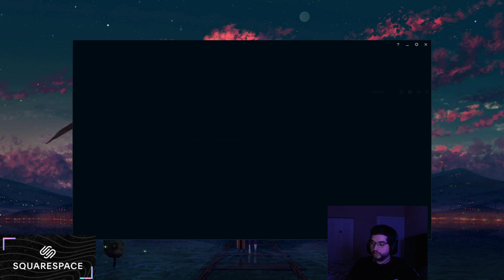Adrian Riven - Riven vs Singed - Riven Gameplay